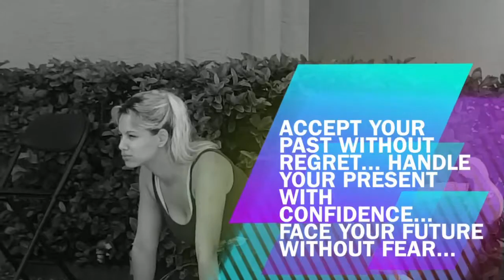MDK Fitness Network